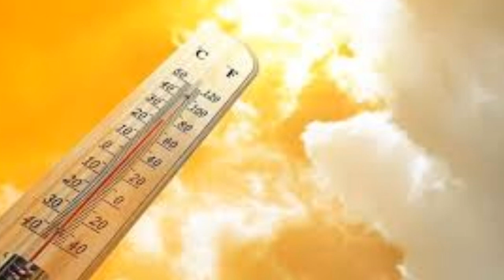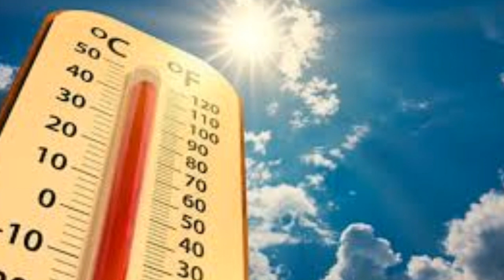Sondakika! Meteoroloji SICAKLIK UYARISI!! Bunaltıcı olacak iste o iller Son Haber hava durumu